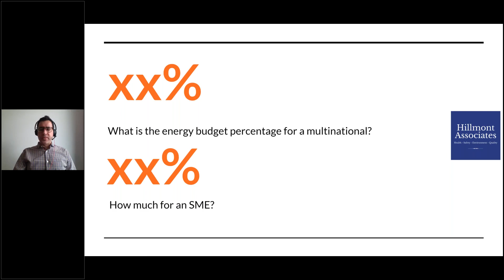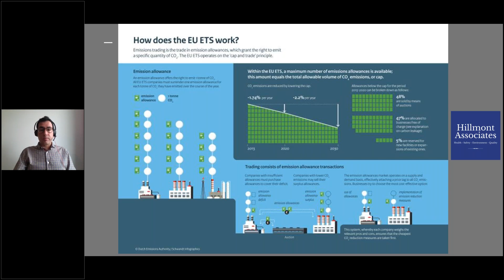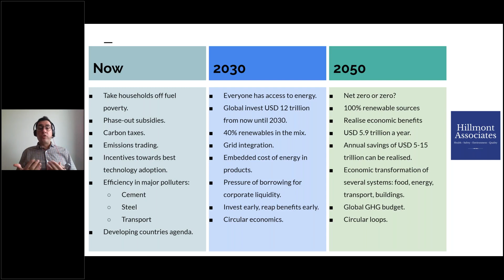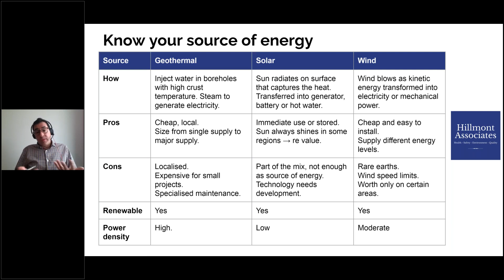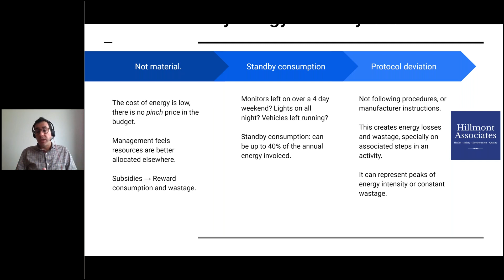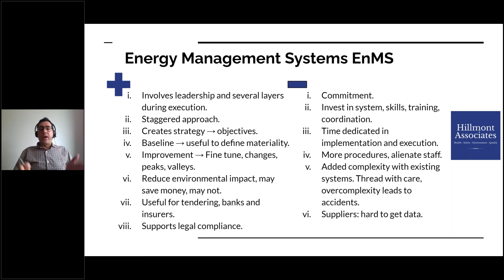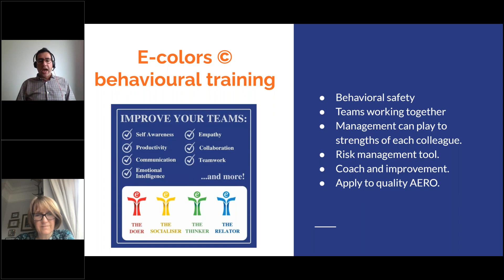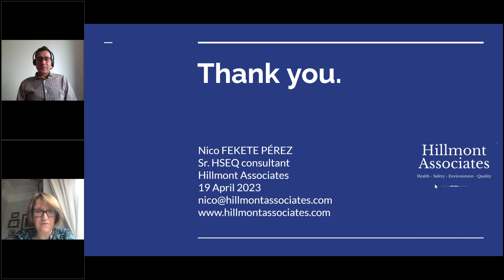IIRSM Europe Branch webinar - Energy Efficiency in Organizations